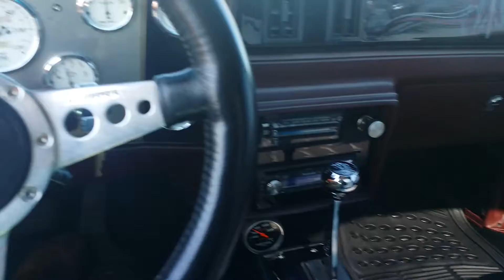1981 Chevrolet el Camino Idle and walkaround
1981 Chevy Elco for sale at Pappi's Garage